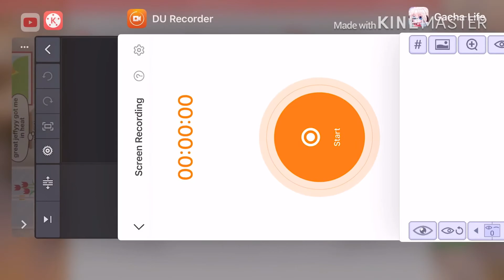How to make my OC